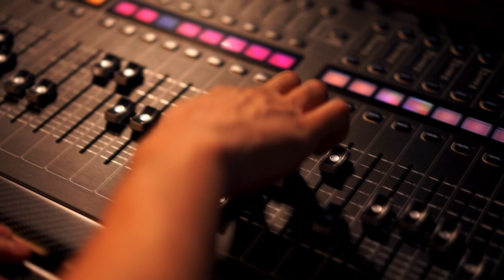Mo Priya Tharu Kie Adhika Sundara | Sindura Bindu | Odia Film | Chitta Jena | Satyabrata Sahu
Mo Priya Tharu Kie Adhika Sundara | Sindura Bindu | Odia Film | Chitta Jena
ମୋ ପ୍ରୀୟା ଠାରୁ କିଏ ଅଧିକ ସୁନ୍ଦର || Mo Priya Tharu Kiye
Singer : Satyabrata Sahu
Video Artist  : Satyabrata Sahu
Video  editing : Prasanta Jethi
Voice Recording, Mixing & Mastering : Nityashree Ranjan, Cuttack

Music
SONG  - Mo Priya Tharu
ARTIST - Chitta Jena, Prafulla Kar, Sikandar Alam, Akshaya Mahanty
ALBUM - Mo Priya
LICENSES - saregama (on behalf of Saregama); BMI - Broadcast Music Inc., Saregama Publishing, LatinAutorPerf, and 3 Music Rights Societies